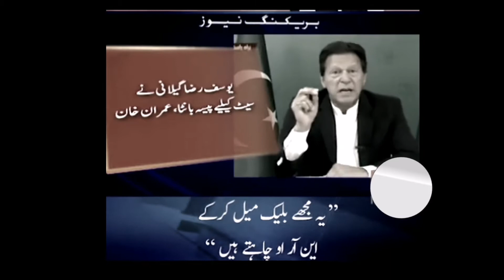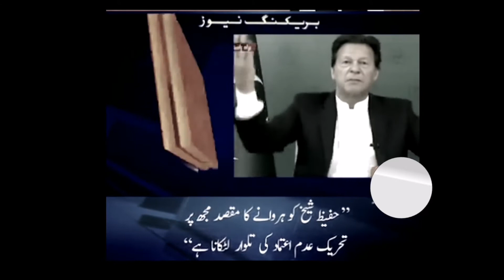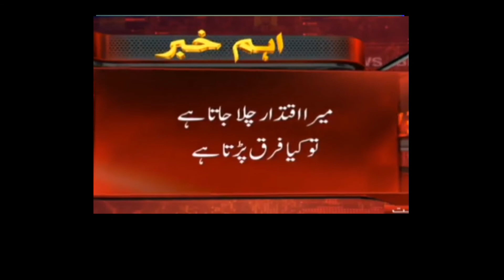وزیراعظم کاقوم سےخطاب سینیٹ کی ہاریاپھرکوئی گھبراہٹ،الزامات یادفاعی پالیسی قوم سےخطاب کرتےہوئےکیاکہا